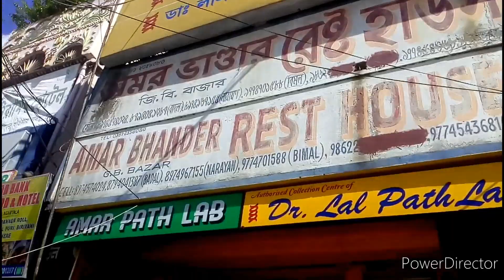Agartala medical college and Agartala culture Tripura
these video show case Agartala children & culture quality of life